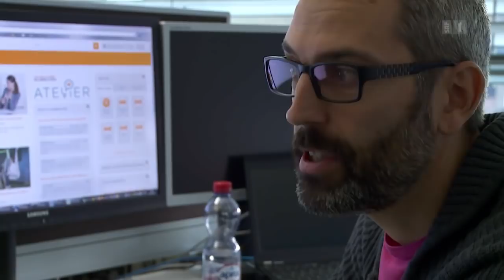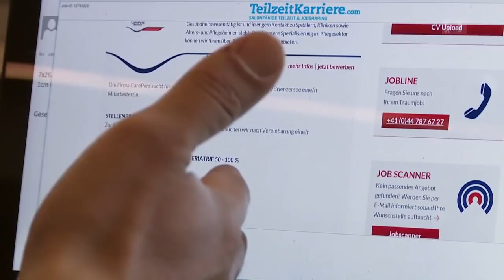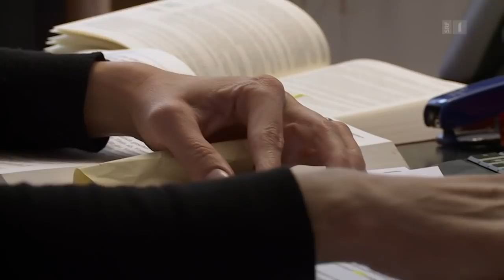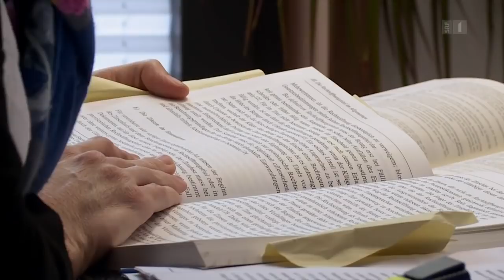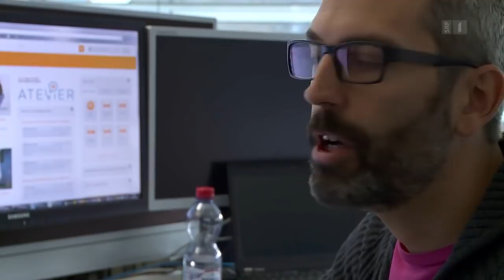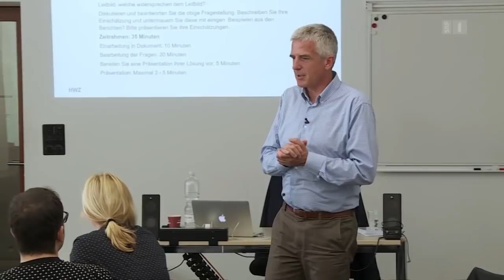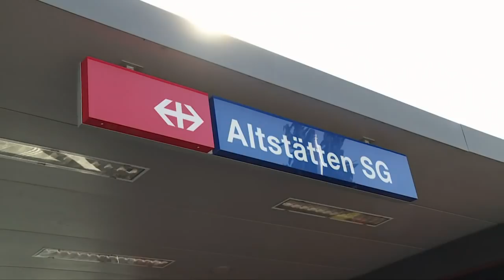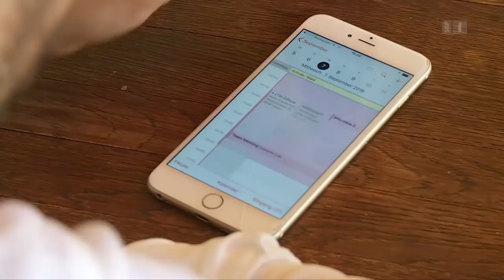Familienmodell – Eltern zwischen Kind und Karriere | Doku | SRF Dok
Das alte Familienmodell hat ausgedient. Die meisten Mütter arbeiten Teilzeit oder machen nebenbei Karriere.

Fachkräftemangel und Digitalisierung zwingen die Wirtschaft neue, mit der Familie vereinbare Arbeitsmodelle für Männer und Frauen anzubieten. Doch kaum etwas Privates ist so hochpolitisch und ideologisiert wie die Familie.

 👇 Mehr zum Thema Dokus & Reportage gibt es hier:
👥 SRF Dok auf Facebook: